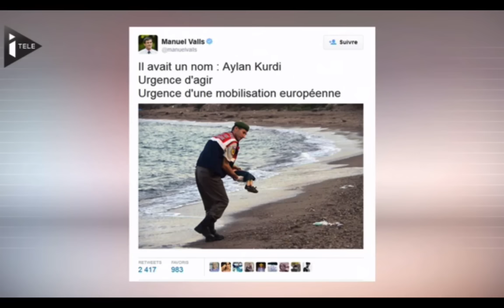iTélé - D'un monde à l'autre